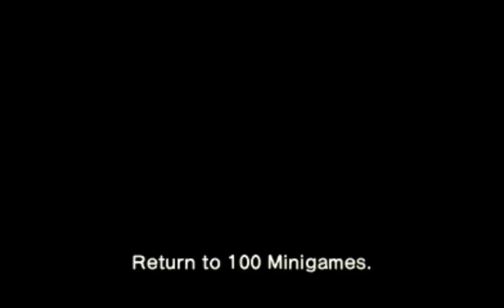Mario Party The Top 100 MiniGames - Mario Vs Luigi Vs Waluigi Vs Wario (Very Hard Cpu)